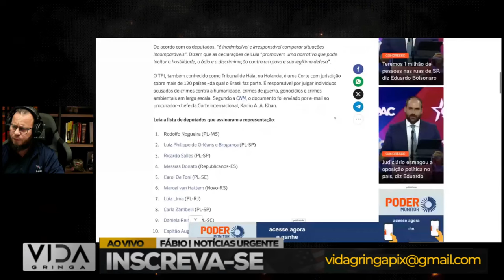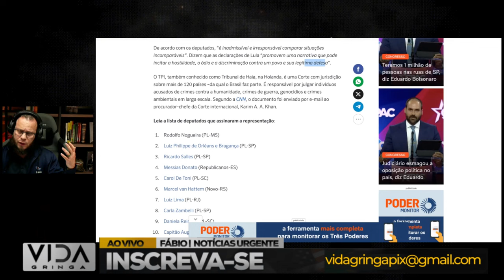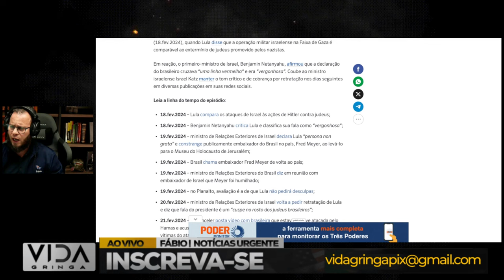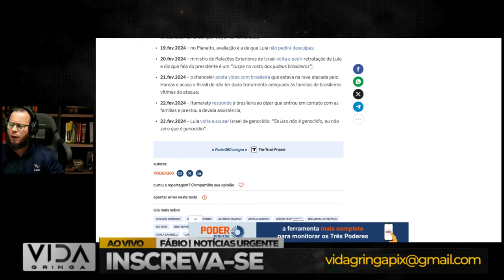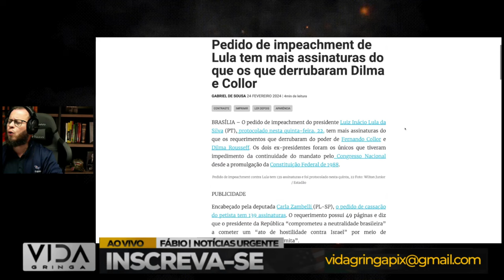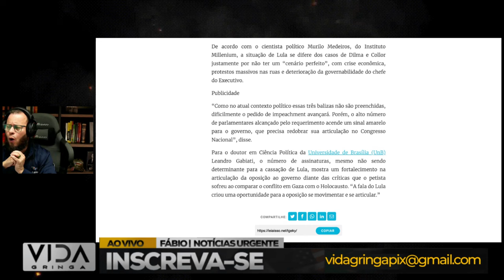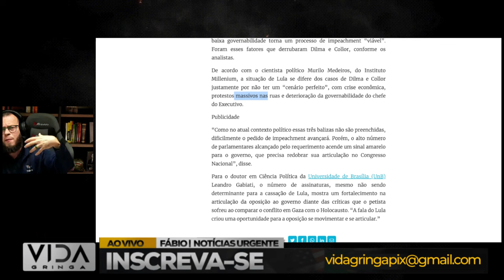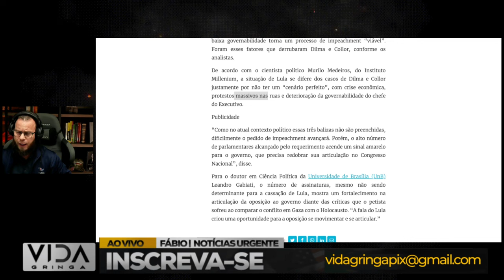Lula no Banco dos Réus em Haia O Destino de Lula nas Mãos do Tribunal Internacional